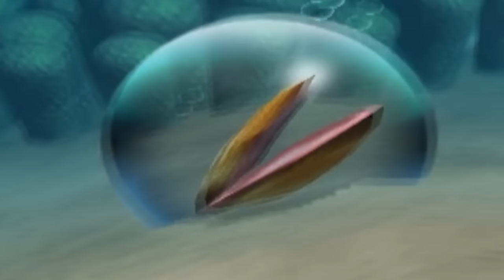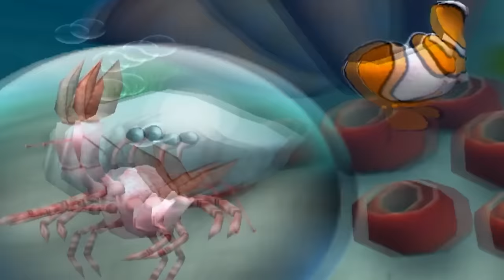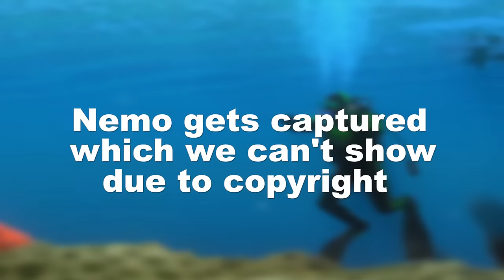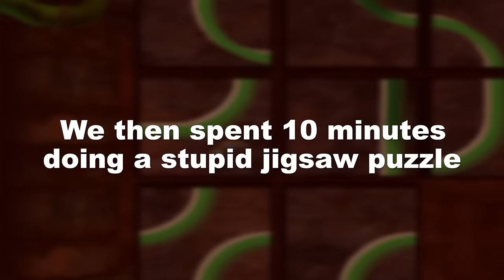Finding Nemo but its an impossible PS2 game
Finding Nemo is a Pixar classic... The game however, is an impossible mess.
And we played it for some reason...